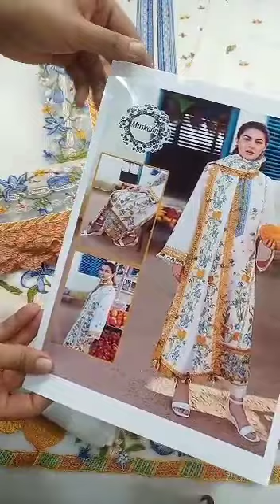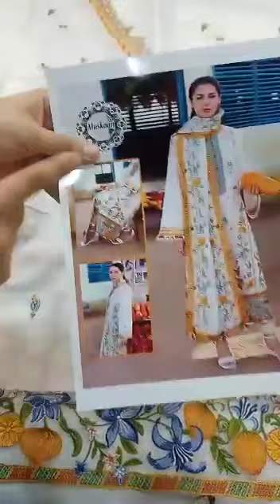*Zaha Embroidered Luxury Lawn Collection- Off White*sisterscollection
*Zaha Embroidered Luxury Lawn Collection- Off White*

Wear By Hania Amir
Most Demanded Article

*Fabric Details*
•Shirt: Lawn
•Dupatta: Organza
•Trouser: Cotton Cambric

 *Details*
•Embroidered Front
•Embroidered Daman Border
•Embroidered Sleeves
•Embroidered Sleeves Border With *Cutwork*
•Embroidered Back Border
•4 Sided Embroidered Dupatta with *Cutwork*
*price:6150/-rs